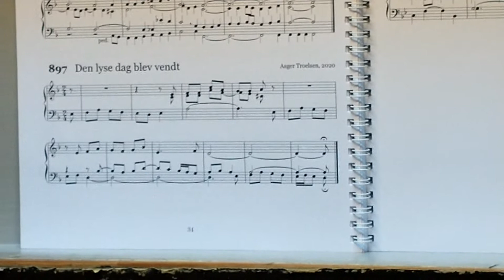897 Den lyse dag (salmeforspil)